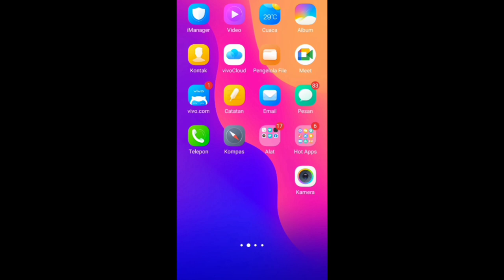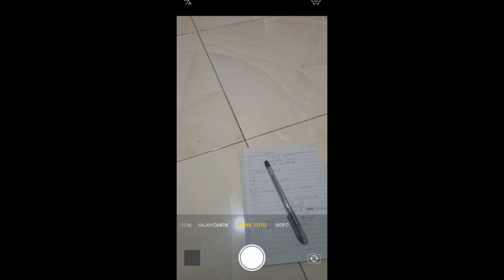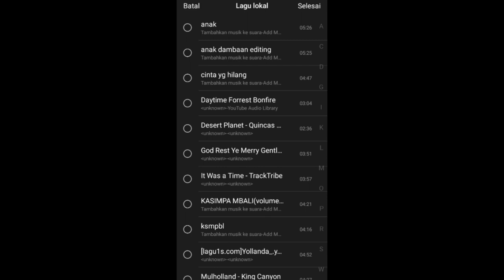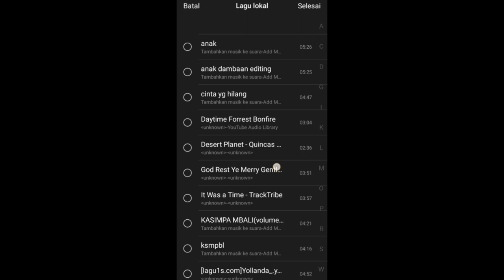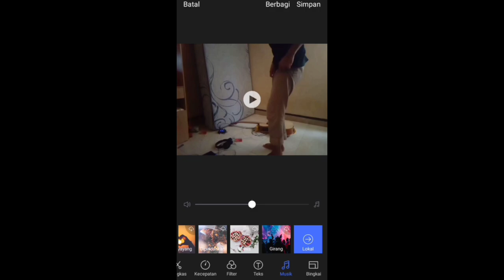Cara edit video gerak lambat modal hp. Untuk video musik dll..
Di video ini kami akan sharing ke teman teman cara edit video modal hp tanpa aplikasi.

Dan juga cara memasukkan audio kedalam video gerak lambat, semoga video ini bisa membantu teman semua dalam membuat video youtube anda.